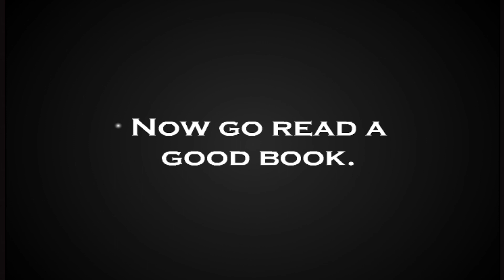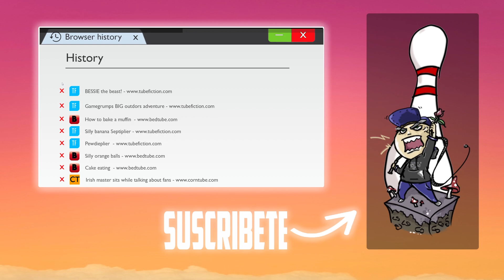TENGO QUE ESCAPAR DEL COLEGIO! | Riddle School 1 [VIDEO EXTRA]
Like por este maravilloso juego flash!!! Tengo que escapar de mi escuela por que patata!!!

Meta de Likes: 250 para la 2º parte!

▬▬▬▬▬▬▬▬▬▬▬ஜ۩۞۩ஜ▬▬▬▬▬▬▬▬▬▬▬▬▬

¿Quieres donar dinero para mejorar el canal?

¿Quieres saber cuando subo vídeo?

▬▬▬▬▬▬▬▬▬▬▬ஜ۩۞۩ஜ▬▬▬▬▬▬▬▬▬▬▬▬▬

▬▬▬▬▬▬▬▬▬▬▬ஜ۩۞۩ஜ▬▬▬▬▬▬▬▬▬▬▬▬▬

+--+Principio del vídeo (INTRO) +---+

+--+FINAL DEL VÍDEO (OUTRO) +---+

▬▬▬▬▬▬▬▬▬▬▬ஜ۩۞۩ஜ▬▬▬▬▬▬▬▬▬▬▬▬▬